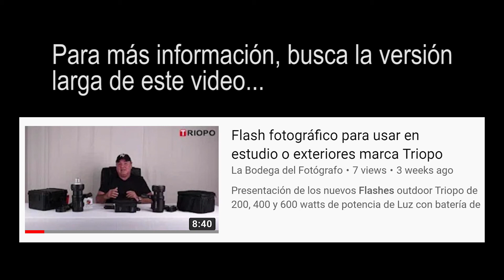Conoce los potentes flashes Triopo para exteriores, los más económicos de México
Presentación de los flashes Triopo de la serie F1 con batería integrada y desde 200w hasta 600 watts de potencia, haz una iluminación profesional y mejora totalmente la calidad de tus fotos en cualquier sitio que te encuentres pues no necesitarás ninguna toma de corriente doméstica o de corriente alterna gracias a sus potentes batería Power Pack integradas al flash, además vienen con su propio disparador remoto, cargador de batería, montaje bowens y bonito estuche de viaje; no lo olvides, "Haz Tu Mejor Foto y Enciende Tu Luz"